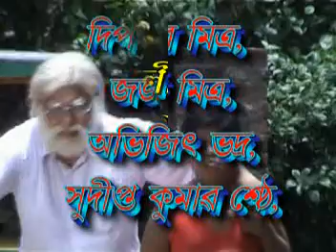dadu no.1 sheoraphuli sawnaue